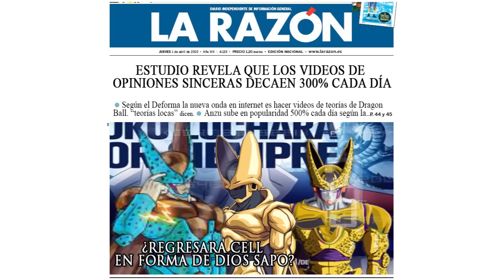¿!La teoría se volvio realidad!? dbs ep 58 - Inspector Geek con Anzu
Estas teorías locas de dragon ball super se estan saliendo de control!  Hasta wiss esta ahora hablando del origen de black! Que sigue? Zamatsu interesante y gowasu con algo de misterio.  Acompañenme junto con Anzu a revelar que ha pasado!